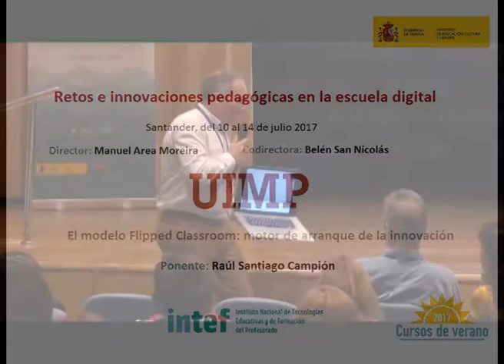El modelo Flipped Classroom motor de arranque de la innovación Parte 2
Raúl Santiago nos explica en este fragmento qué es el Flipped Classroom y en qué consiste.

El ponente Raúl Santiago Campión (Dr. Pedagogía y Profesor en la Universidad de La Laguna en Tenerife) presenta una ponencia sobre el modelo de Flipped Classroom como motor de arranque de la innovación educativa.